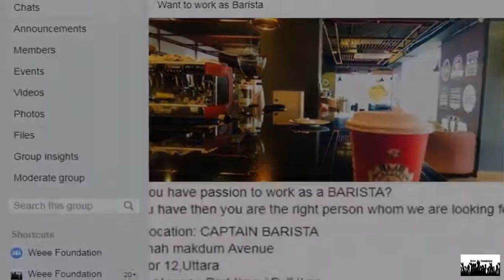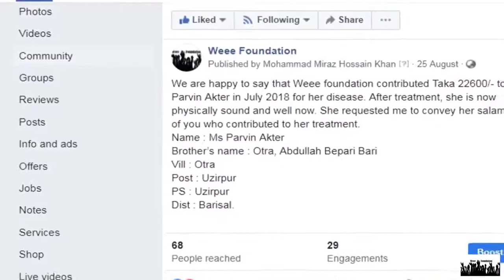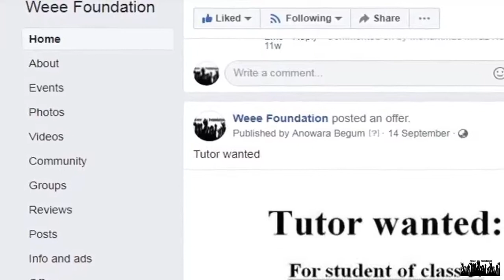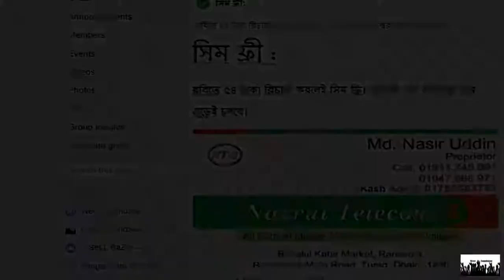Weee foundation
Weee foundation is a nonprofit volunteer organization which was founded in July 2018 by Mohammad Miraz Hossain Khan. Weee covers the area mentioned below:

1. Weee Jobs
2. Weee  Education, Internship and Training
3. Weee Health Care (Fundraise, Treatment information, Blood collection, etc)
4. Social Service
5. Etc.

NB: Several videos of different types are presented in Weee Foundation to generate online income source for the organization.

►About us: Welcome to Weee Foundation. Our channel shares the content of Weee Foundation.  A new video will be released soon. Thanks!